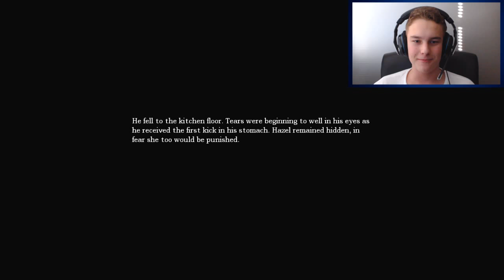AMNESIA På Svenska Del 1 - FYFAN!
Tjenare allihopa! Detta är en ny serie på min kanal! Jag kommer fortsätta med den om ni tycker om den, så gilla videon om ni vill att jag ska spela Amnesia!
10 likes för Amnesia? :D

TAGGAR (IGNORERA!)

League of legends på svenska
Let's play Minecraft (svenska)
Minecraft på svenska
LoL på svenska
mitt äventyr i minecraft
my life in minecraft
let's play minecraft på svenska
lets play minecraft på svenska
minecraft dags
stamsite
let's play minecraft online
lets play minecraft online
let's play minecraft online på svenska
let's play minecraft online (swedish)
League of legends gameplay
league of legends full gameplay
league of legends full gameplay på svenska
league of legends commentary på svenska
anteewalleys
nu ska det spelas minecraft
minecraft let's play
minecraft survival
minecraft hardcore på svenska
let's play minecraft hardcore på svenska
let's play minecraft survival på svenska
let's play minecraft survival (swedish)
Let's play minecraft hardcore (swedish)
How to download minecraft
hur man laddar ner minecraft
Minecraft gameplay på svenska
anteeewalley spelar minecraft
feed the beast gameplay svenska
let's play minecraft ftb på svenska
let's play minecraft
mitt liv i minecraft
minecraft äventyr på svenska
League of legends guide på svenska
hur man spelar league of legends
stamsite
sandrend
humelaja
penguinkn
anteeewalleys
anteeewalley
cod mw3 gameplay på svenska
cod mw3 på svenska
let's play mw3 på svenska
call of duty gameplay
call of duty playthrough
call of duty ghost gameplay
call of duty ghosts campaign gameplay
cod ghosts på svenska
cod ghosts campaign på svenska
mw3 montage
epic mw3 montage
cod montage
call of duty montage
sniper montage
cod mw3 sniper montage
LP Minecraft online
LP minecraft på svenska
LP minecraft på svenska del 1
let's play minecraft på svenska del 1
LP cod mw3 på svenska
mw3 live commentary (swedish)
LoL Commentary (svenska)
Amnesia gameplay
Amnesia på svenska
amnesia
amnesia på svenska del 1
let's play amnesia på svenska
let's play amnesia
pewdiepie
Amnesia let's play
let's play amnesia (swedish)